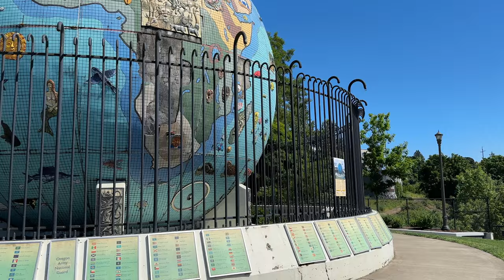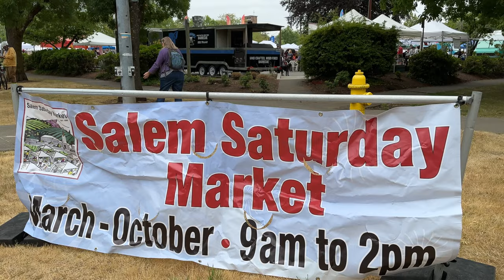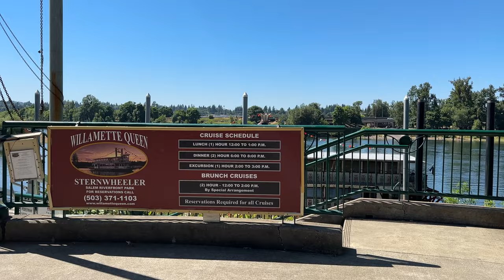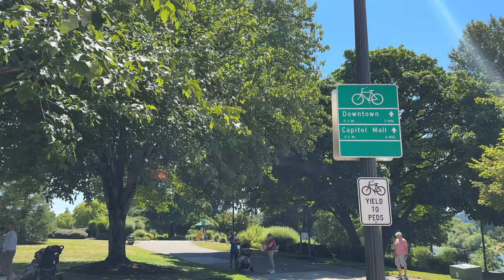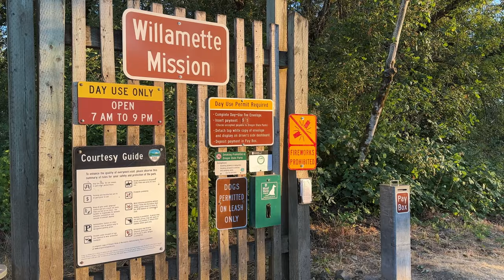What You Need to Know Before Relocating to Salem Oregon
In this video, we talk about what life is like in Salem Oregon. If you're thinking about moving to Oregon, these are the reasons why you should put Salem on your list!

We will dive deep into the following topics:
• Location and Climate
• Cost of Living
• Employment Opportunities
• Education and Schools
• Things to do in Salem

*🤔 Ready to start the conversation about buying a home in Oregon?*
Take the next step and schedule your 1-1 consultation!

❇️ Clarity Odd's 'Things To Do in Salem Oregon' Google Guide [FREE]

HomeSmart Realty Group - Clarity Odd